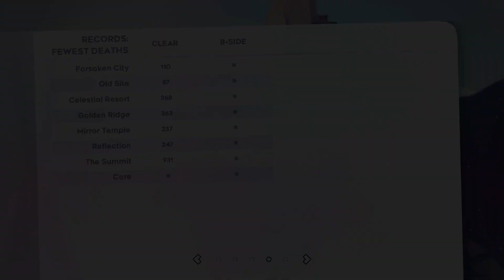Celeste Review: Is It Really THAT Good? (Reviewed on Nintendo Switch)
I review Celeste on the Nintendo Switch. Is it the masterpiece it's cracked up to be? Let's find out.